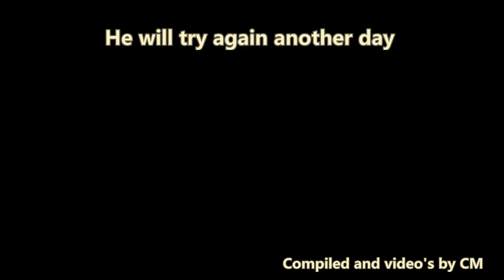Cheeky Hippo - short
Hippos in Olifants River, Kruger national Park, The life of a male hippo in the wild is brutal having to fight for territory. The object of it all is for one hippo to get a hold on the other hippo's top jaw and crush it with it's 2000 pounds or more of pressure from it's jaws. Sometimes the other hippo doesn't survive the intense pain and crushing blow.